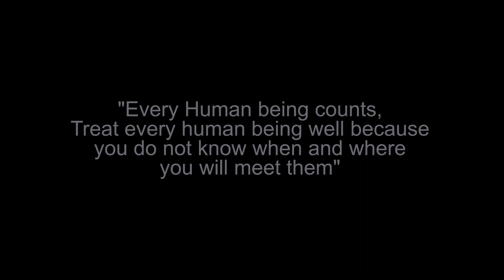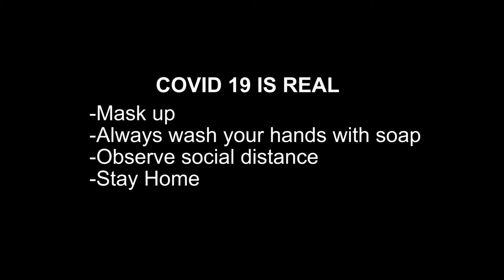JESUS IS LORD SHORT FILM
Every human being counts. Treat every human being well because you do not know when and where you will meet them.